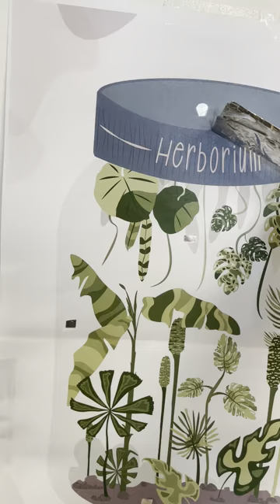"Herboriums et empreintes" MAKEYMAKEY 2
Résidence d'artiste - Projet "Traces" 2022/2023 - Cours de Mme Haroutel (AA et OLN) et M Andlauer (MSIAD)